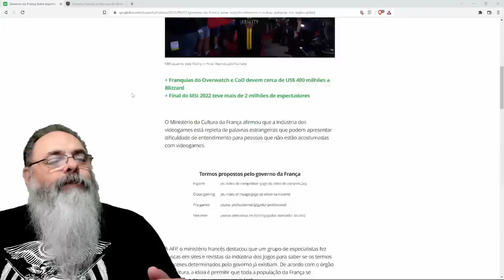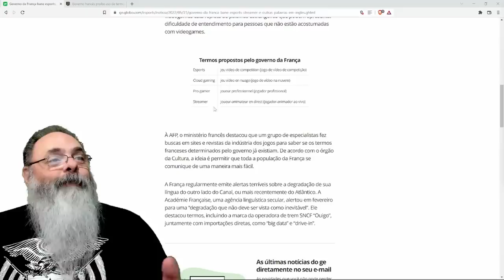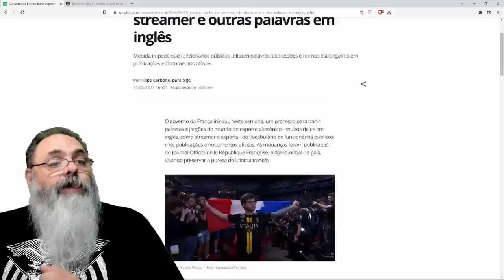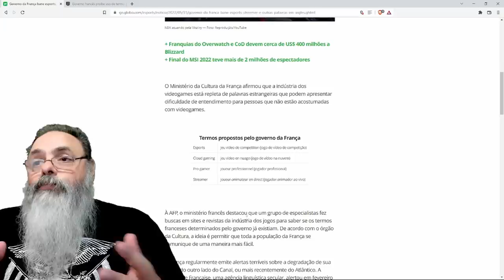FRANÇA quer proibir termos em inglês em eSports: FALTA de TER O QUE FAZER? ou XENOFOBIA MESMO?